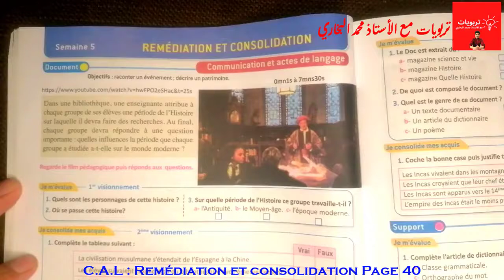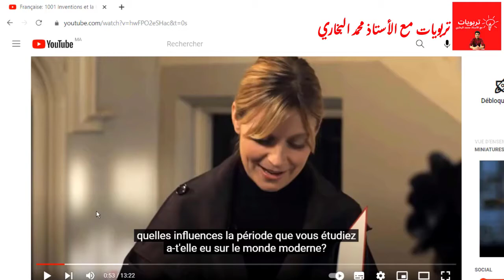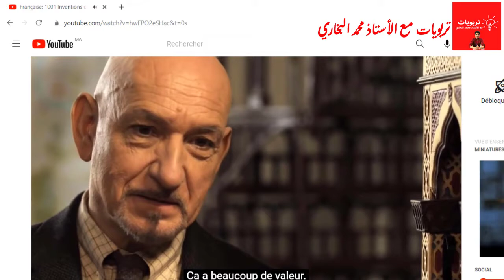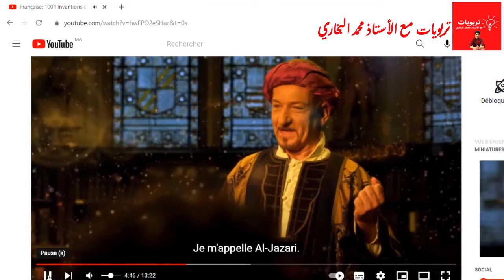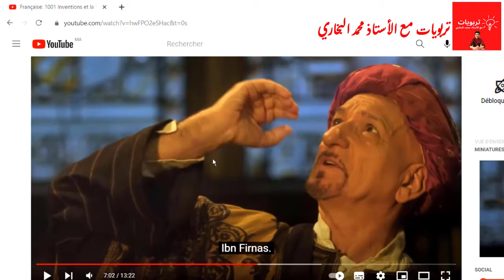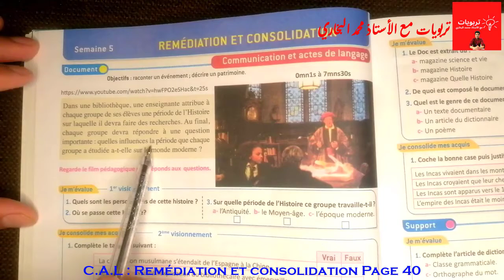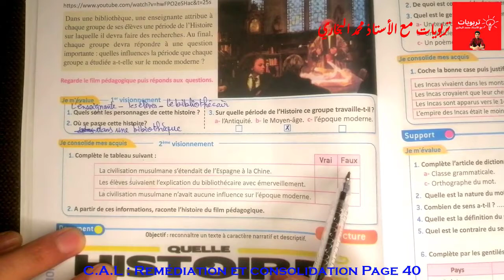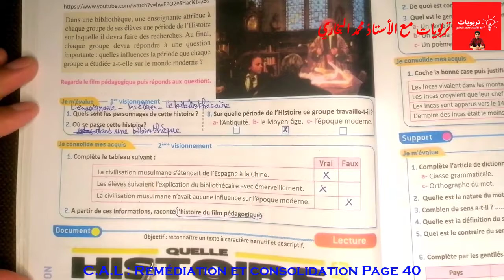Le Français pratique 6AEP, Remédiation et consolidation UD°1: les civilisations universelles Page 40